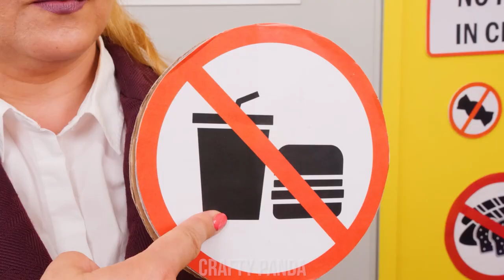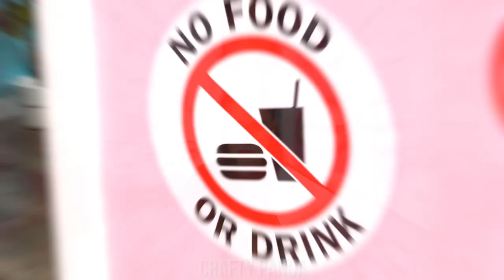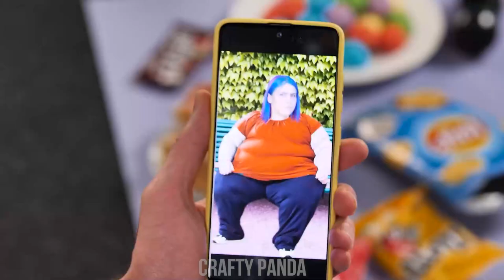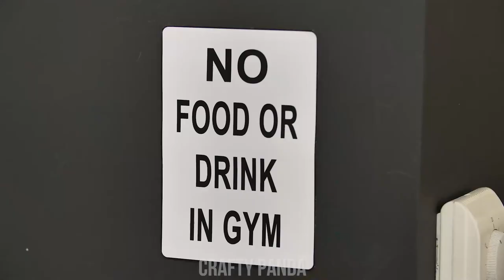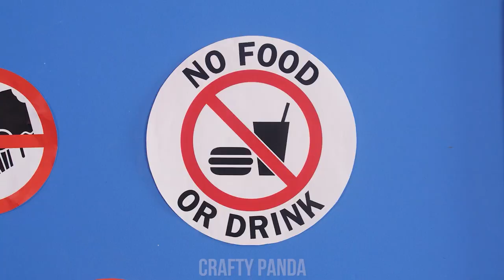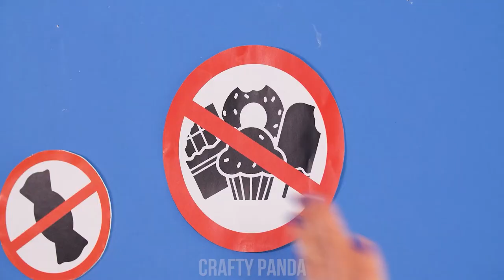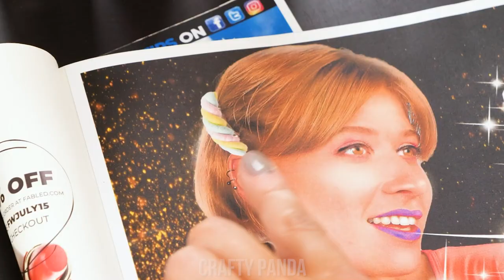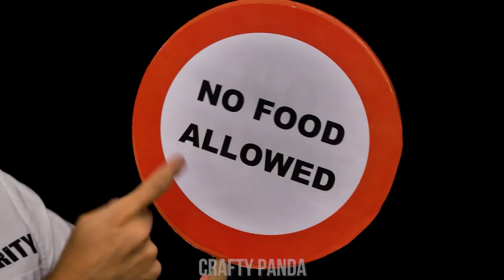Ways to SNEAK FOOD into SCHOOL || Sneak Candy Anywhere, Edible DIY Hacks by Crafty Panda Bubbly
Hey, Pandas! Want to sneak food into the classroom? We came up with 7 crazy ways to sneak snacks just for you! Take a look at these fun ideas to smuggle food into school. Make Skittle fishnets or a watercolor from candy! Use our clever DIY tips & hacks to enjoy some funny situations!